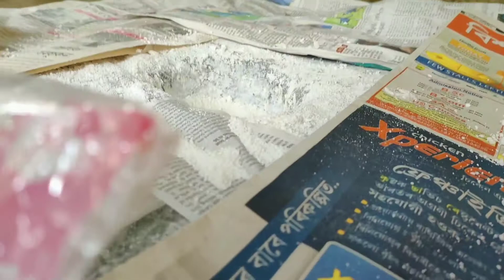XopunTheDream।। ভোগালী বিহু celebration ।। Assamese vlog।।